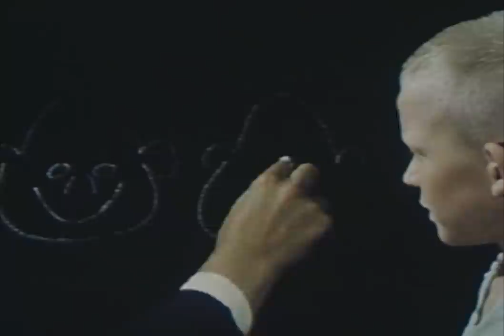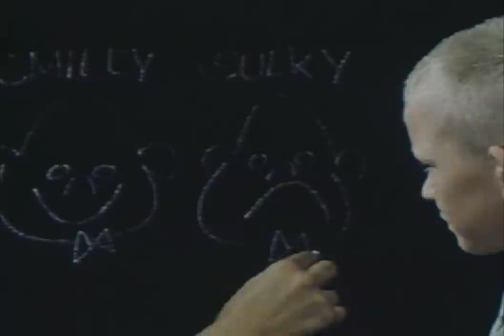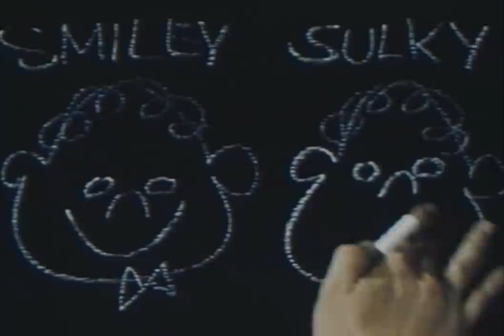Helping Johnny Remember (1956)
A film about a boy named Johnny who does not use polite manners.